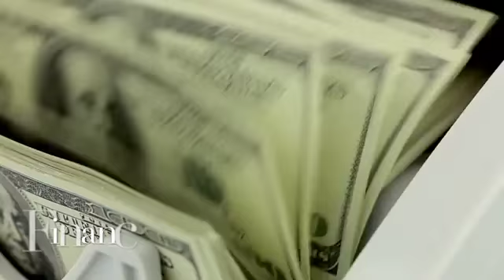Connect4ever Show Commercial 3